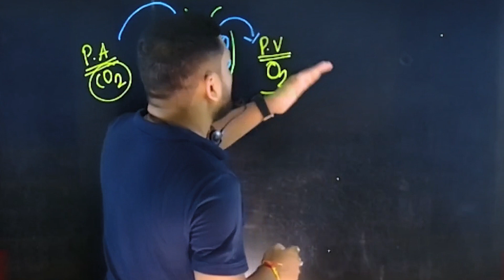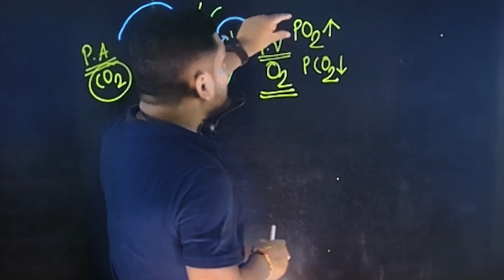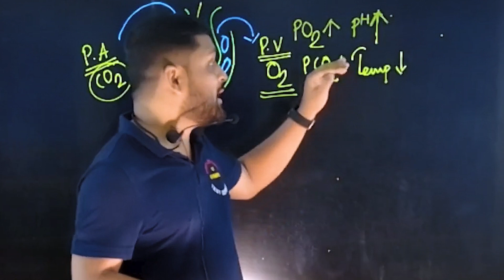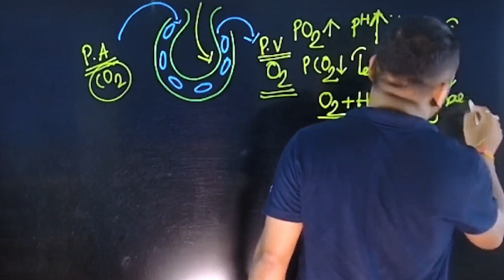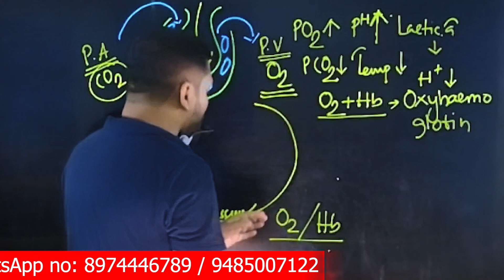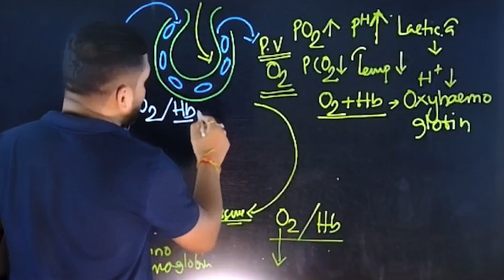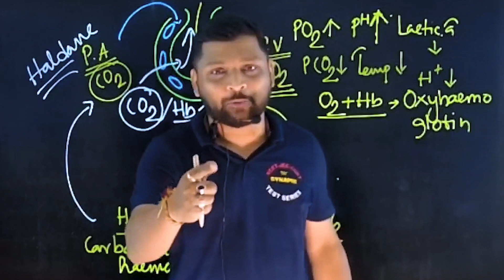Exchange of air 🫁|| Breathing & Exchange of gases || ASTITWA series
Join us for an in-depth exploration of 'Exchange of Air 🫁 and Breathing' in the latest installment of our ASTITWA series🔥
For NEET aspirants seeking excellence, this lecture is an unmissable resource. Whether you're a dedicated student or a passionate learner, this session promises to deepen your grasp on the topic, providing a solid foundation for success in the NEET exam and beyond.💡

🔥 Ignite your academic journey today! 🔥

📣 Let's excel together! 📣